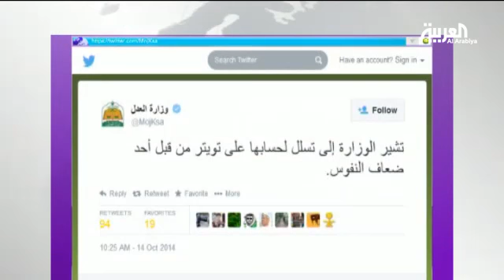هاكر يواصل اختراق حسابات حكومية على تويتر